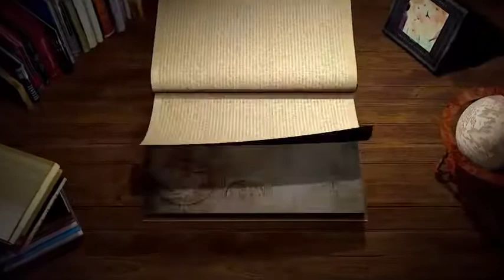Toddler Tips For Mums and Dads Baby Tips